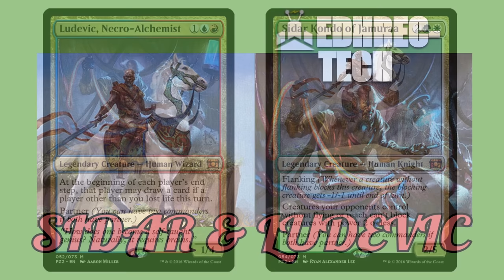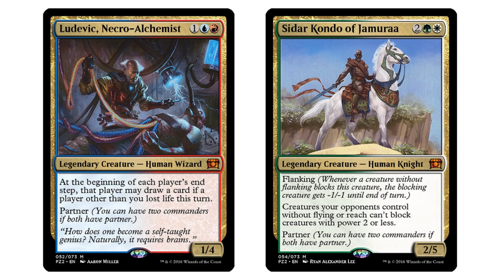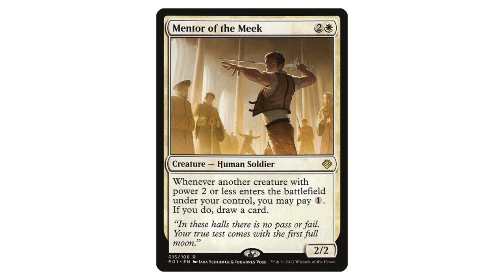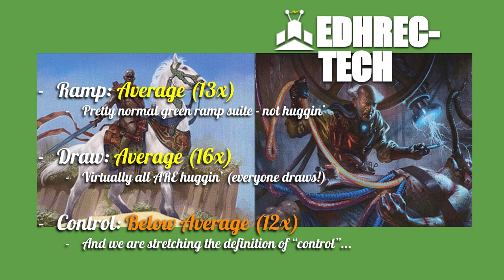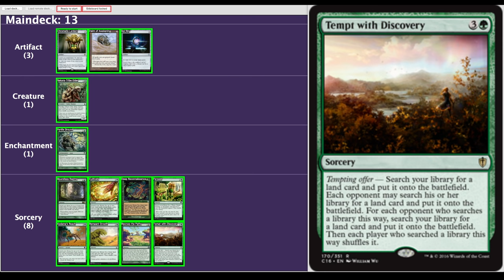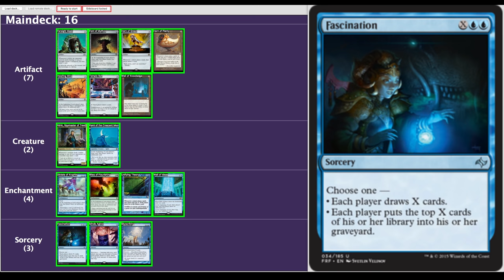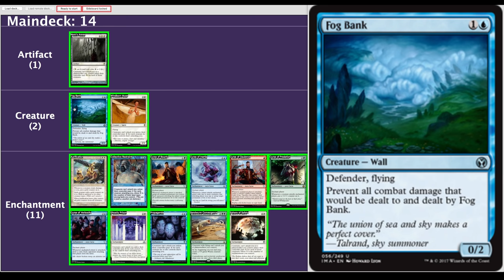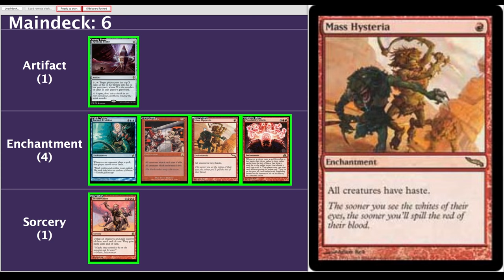"Sidar" and "Ludevic" Budget EDH Deck Tech - Sid and Lude Make it Weird (Group-Slug)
I played in a pod recently where my opponents were very new. I ran my most "casual" decks, and still won every game. I went home and pondered: "How to construct a deck that is well-built, still TRIES to win, but enables low-power opponents to play a fun, dynamic game, every time?" The answer, of course, is "GROUP SLUG PILLOWFORT"... Details inside!! Let's get weird!!

Email Dan "bottom-up" deckbuilding ideas!

Full decklist for "Sid' and Lude' Make it Weird"